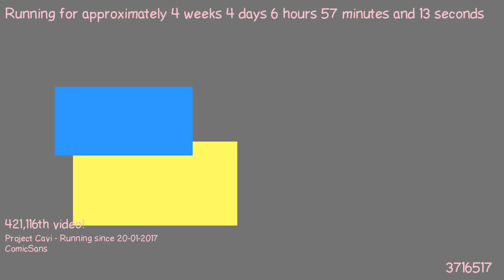1487739690 - Webdriver Cavi - H2